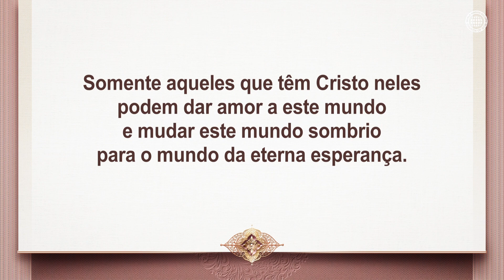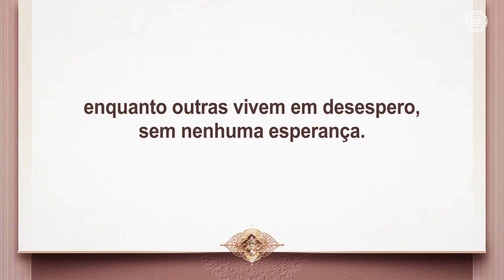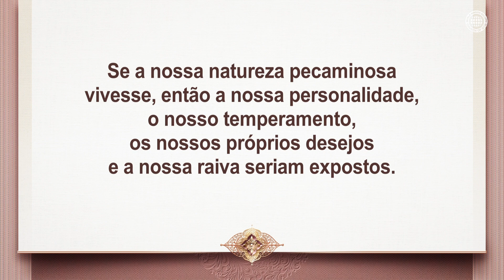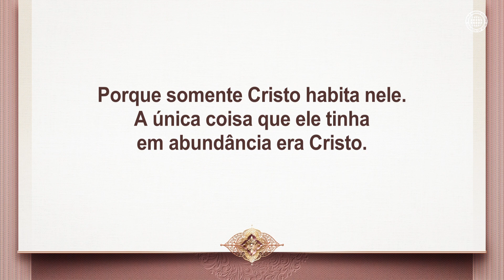Aqueles que Têm o Amor de Cristo | Igreja de Deus, IDDSMM, Ahnsahnghong, Deus Mãe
"Todas as pessoas que nascem neste mundo passam por dificuldades e sofrimentos, mas o apóstolo Paulo venceu as dificuldades com a esperança do céu e viveu uma vida compartilhando o amor de Cristo com o mundo.
Da mesma forma, os membros da Igreja de Deus desempenham o papel de uma lâmpada e entregam esperança às pessoas do mundo, com o amor que receberam de Cristo Ahnsahnghong e de Deus Mãe."